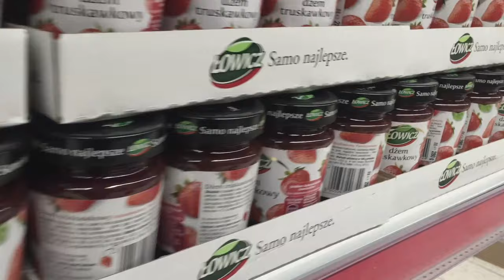Łukasz Chmiel - Dżem (Truskawkowy) "Jam" Michael Jackson's cover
tekst polski: Michał Jabłoński
video (pomysł/realizacja): Michał Jabłoński
org. Michael Jackson - Jam

tekst:
Kiedy znów wstaję znowu rano i śniadanie muszę zjeść
Rozmyślam co tu chwycić, może jajka, może chleb
Nie widzę naleśników, ani płatków, ani nic
Mam nerwa coraz bardziej, przecież jakoś muszę żyć

Muszę więc znaleźć sposób, aby na ruszt wrzucić coś
Nie chcę kanapek z serem, ani z szynką, może ktoś?
Mówiłem nie wyjadaj tego, co sam kupię tu
Otwieram dziś lodówkę i...
Gdzie jest mój, gdzie jest mój?

Dżem! Gdzie jest, gdzie jest  mój dżem?
Gdzie mój dżem truskawkowy?

Już miałem ruszać w miasto zaraz po śniadaniu mym
Dwie kanapeczki z dżemem, ja nie dyskutuję z tym
W środku truskawki całe, nie ma ściemy mówię wam
Mogę częstować wszystkich, tego nikomu nie dam

Ja wiem, że są śliwkowe, morelowe i mango
Tak samo dobry smak, a jednak ciągle coś nie tak
Nie wiem jak z tego wybrnąć, w którą stronę ruszyć mam
Jedno mam tylko w głowie dziś...

Rap:
Dżem dżem spoko już wiem, ja zjadłem to sam nie został ani gram
Po nocy wstałem z rana, ostra była sprawa
Nie pamiętam wiele, tak jak moi przyjaciele
Mówię ci stary, wstajesz rano z wyra
Głowa napierdziela, ostra była tyra
Śniadanie trzeba zjeść, wszystko mogę znieść
Odkupię ci bracie, dżemik jutro w chacie